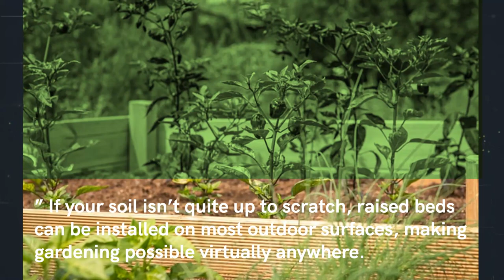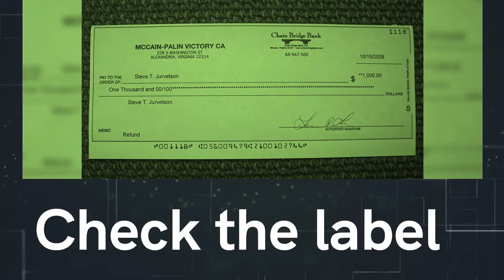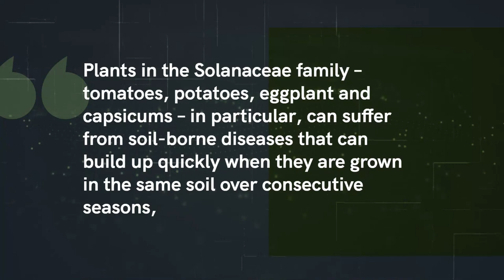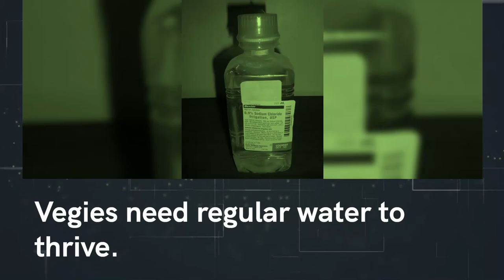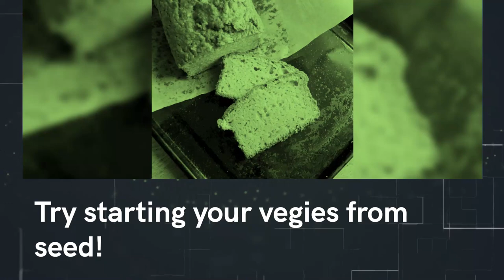Beginners guide to starting a vegetable garden